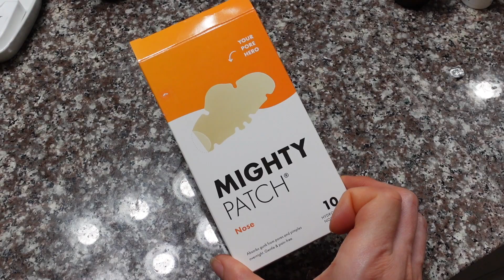STOP COMMENTING ON SOMEONE'S SKIN 😭 DERMATOLOGIST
STOP COMMENTING ON SOMEONE'S SKIN 😭 DERMATOLOGIST @DrDrayzday Get 15% off sitewide + FREE shipping on orders $35 or more! and use code DRDRAY Acne in your late 20s, 30s and 40s is common and has mental health effects. In this video I comment on the mental health effects of having acne. Women with acne get bullied and it impacts their mental health in a serious way.

Reference
Barbieri JS, et al "Patient perspectives on the lived experience of acne and its treatment among adult women with acne. A qualitative study" JAMA Dermatol 2021; DOI: 10.1001/jamadermatol.2021.2185.
Thiboutot D, et al "What matters the most to adult women with acne?" JAMA Dermatol 2021; DOI: 10.1001/jamadermatol.2021.2184.